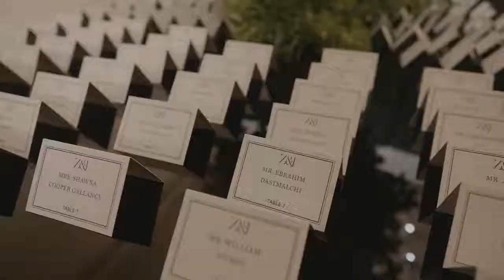Our Persian/American Wedding | Jonathan and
Trailer: Our Persian/American Wedding | Jonathan and